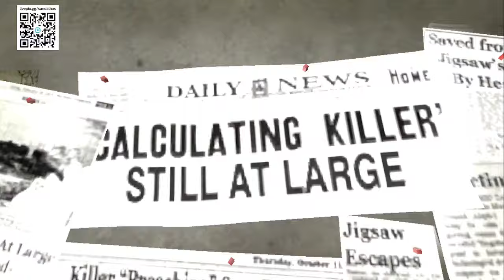Saw- Hora da pressa, tenho que sair, HORA DE ESCOLHA, MINHA LIBERDADE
Steam: Sandalhas

Steamcraft: Sandalhas